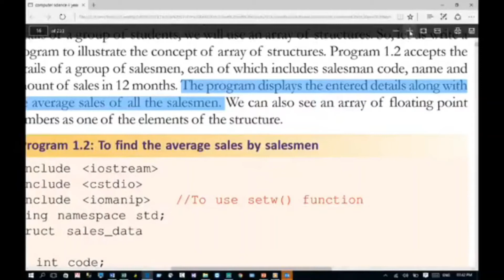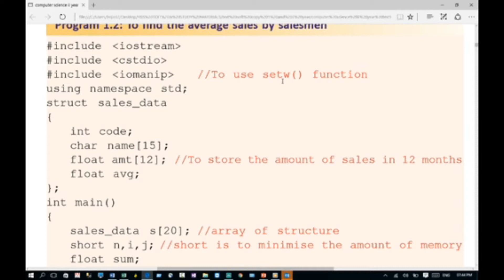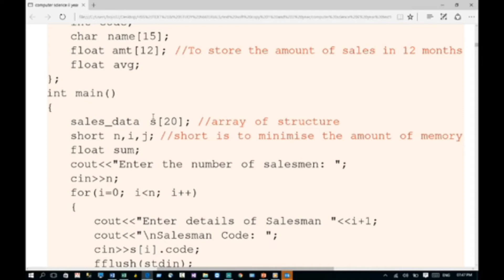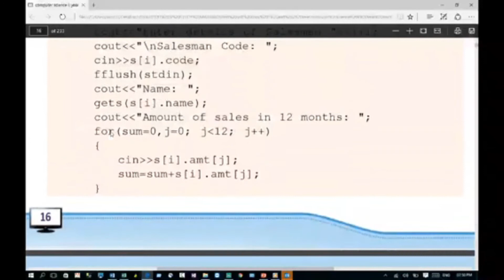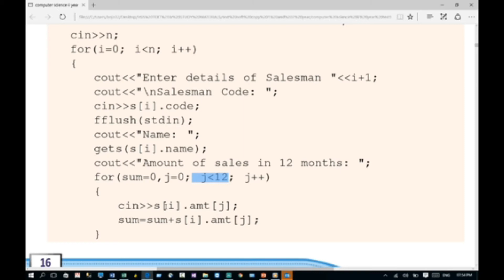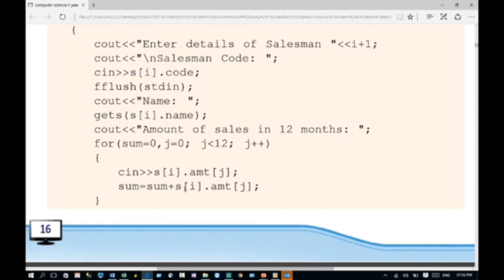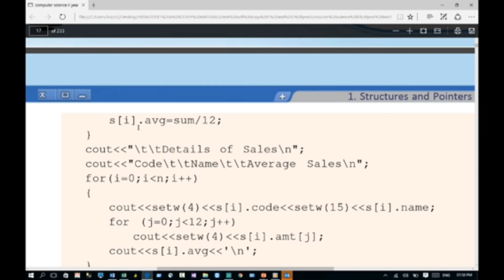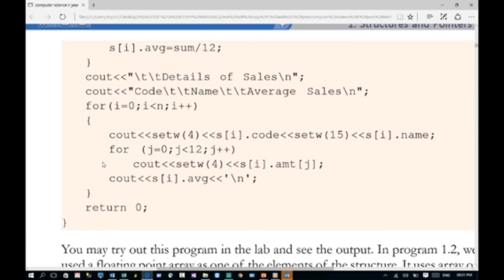Chapter 1 Structures And Pointers 🔥Part VIII 🔥Program